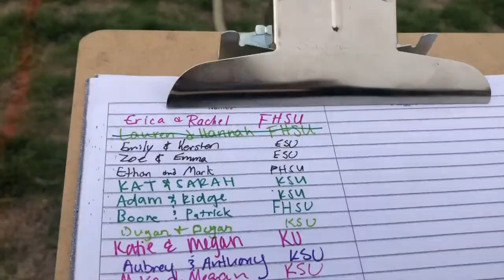2nd Annual Campus Center Olympics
The FHSU Catholic Disciples had so much fun hosting this event and hanging out with other college newman centers! God is Good!